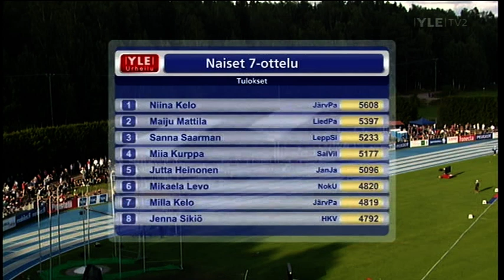Kalevan Kisat Espoo lauantai 3/4